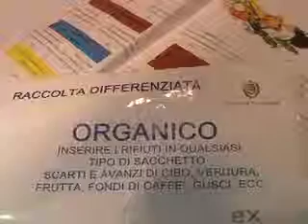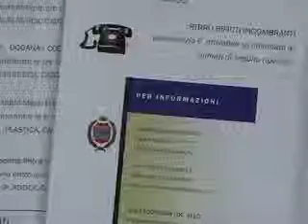Raccolta differenziata, il comune di San Giustino investe ancora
Raccolta differenziata, il comune di San Giustino decide di investire ancora di più per la salvaguardia dell'ambiente e per il risparmio. Ai nostri microfoni il Vicesindaco Silvia Dini ci spiega come. Il servizio